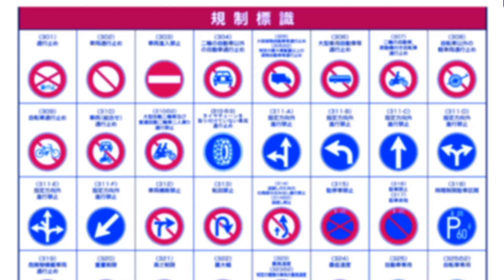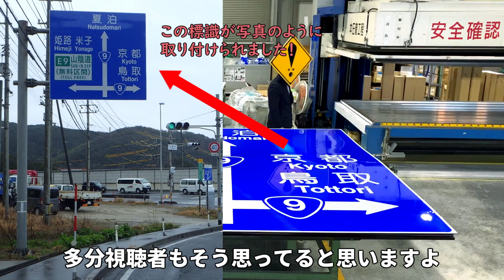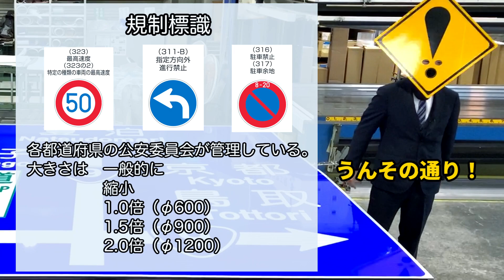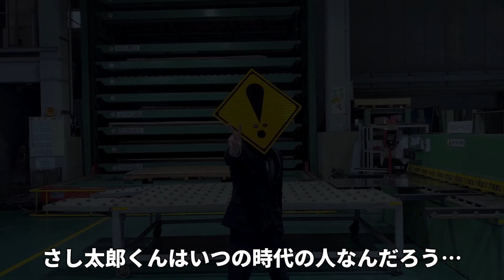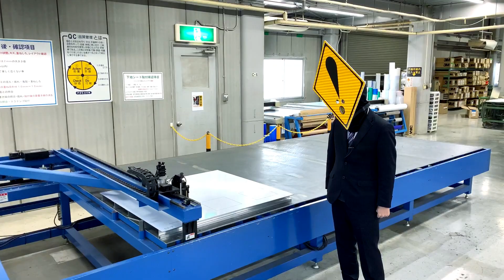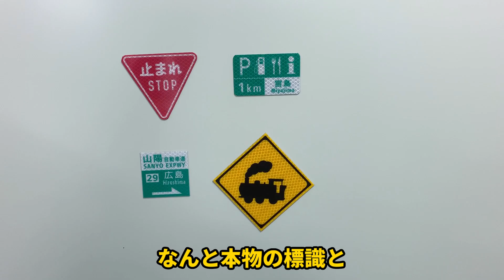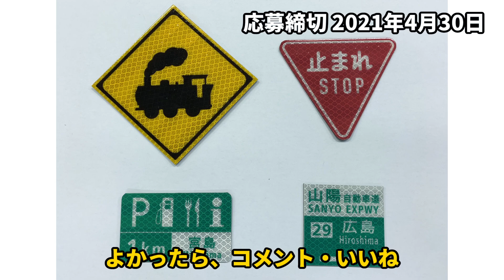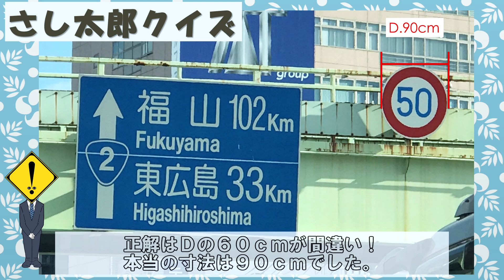「標識はどうやって作るの？ 前編」 びっくりさし太郎TV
今回は当社の標識製作所から、標識ができるまでのあれこれ(前編)をご紹介したいと思います。
さし太郎君の顔も作られたこの工場では、全国の道路に設置される標識を数多く製作しています。
普段めったに見ることのできない標識の製作過程をさし太郎君がご説明します。
今回は視聴者プレゼントもあります。是非、お楽しみください。

視聴者プレゼントは下記メールアドレスにご応募ください。

広島で道路標識を製作している会社です。
皆様のおかげで、2020年に創立80周年を迎えました。
このチャンネルでは、道路や標識に関する疑問をわかりやすく・楽しく紹介していきます。
皆様からの疑問や質問も募集しております。
日常で標識等を見て気になることがございましたら、是非コメントをお願い致します。

さし太郎くんのInstagram・Twitter は下記アドレスよりご覧いただけます。

セニョリータ しゃべる警戒標識 ビックリマーク 警戒標識215「その他の危険」